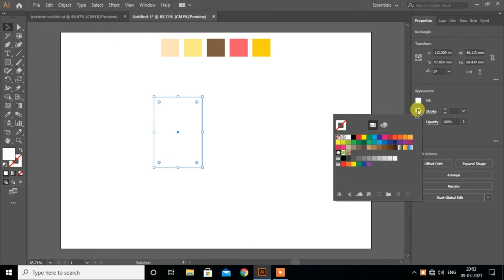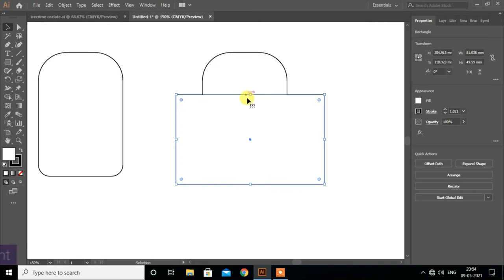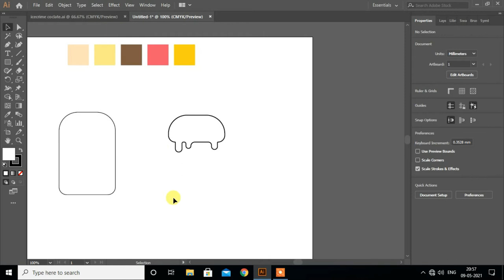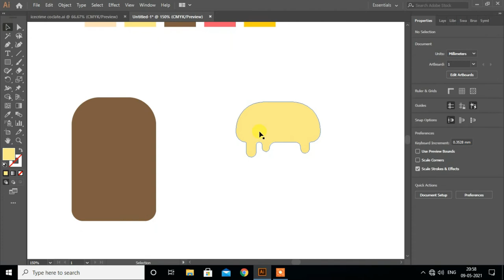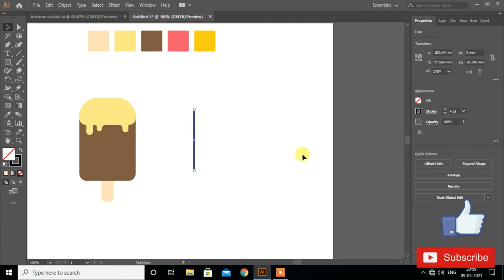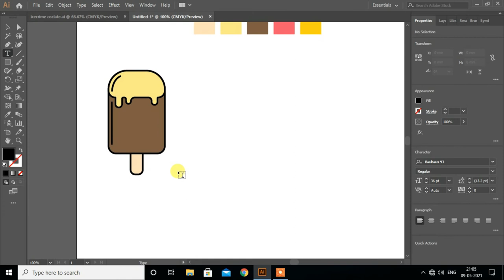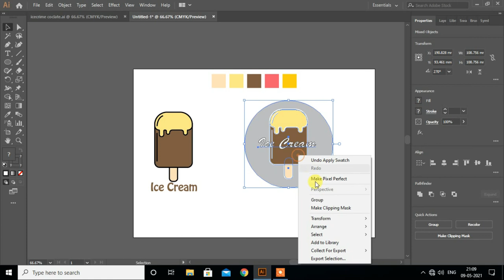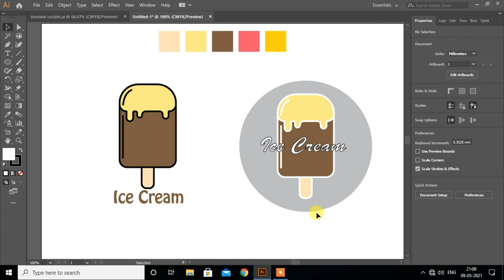How to create Ice Cream Logo in Illustrator